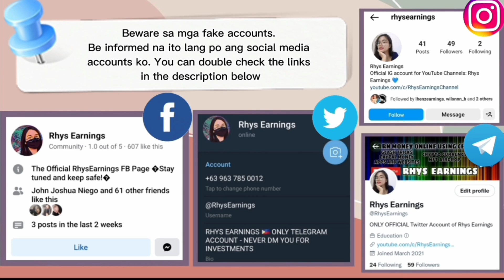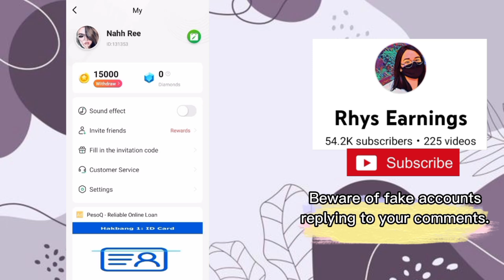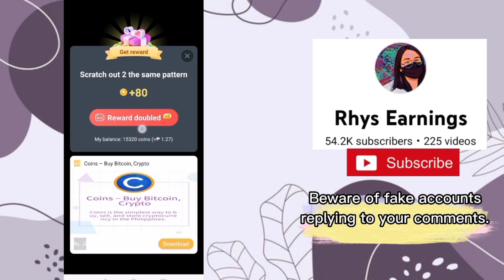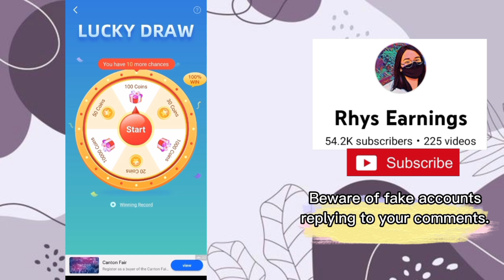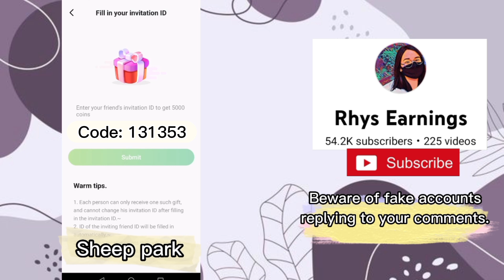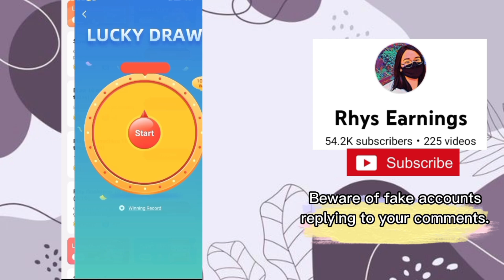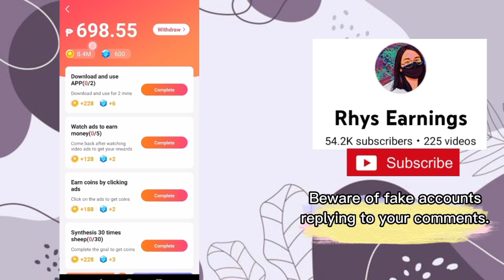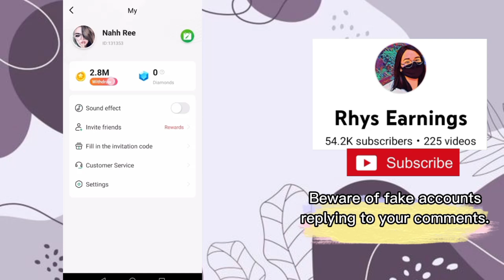₱400 DIRECT GCASH NO PUHUNAN | NEW EARNING APP PLAY SHEEP : SHEEP PARK TUTORIAL AND HONEST REVIEW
Hi!! KAMUSTA PO KAYO? THANK YOU FOR YOUR SUPPORT SA AKING CHANNEL❤️❤️

👉Code: 131353

Timecodes
00:00 - Intro
02:00 - How to download the app
02:27 - How to create an account
02:37 - Shop
05:18 - Upgrade bonus
05:49 - Get coins
06:21 - Scratch
07:21 - Offline earnings
07:44 - Spinning wheel
08:33 - How to share invitation link/code
09:29 - Enter invitation code
10:39 - Daily check-in
11:28 - Play the sheep
13:47 - Tasks
15:03 - How to cash-out
15:42 - History
16:05 - Own proof
16:17 - Honest Review

🦋Video Information
Posted: October 24, 2022

🌱NEXT MILESTONE
6 Winners of ₱500 EACH

₱1,000 GCASH assistance PER SEMESTER ng dalawang kagaya kong College Student💛❤️

MARAMING MARAMING SALAMAT PO SA SUPORTA!!😇😇🙏🙏✨✨
Para sa lahat ng nagsusumikap dyan, kagaya ko na working student KAYA NATIN TO!
Para sa mga magulang na nagmamahal at nag-aaruga ng kanilang anak at pamilya MARAMING SALAMAT PO SA INYONG PAGMAMAHAL
Palaging tandaan na mahal na mahal tayo ng ating Heavenly Father. God bless us everyone.

Title: Workation by Jay Someday

RELATED TOPIC:
HONEST REVIEW
TAGALOG REVIEW
GCASH PAYING APP 2022
WALANG PUHUNAN PAYING APP
WALANG PUHUNAN EARNING APP
NEW PAYING WEBSITE
NEW EARNING WEBSITE
GCASH PAYING WEBSITE
PAYING APPLICATION
SHEEP PARK APPLICATION WALANG PUHUNAN
SHEEP PARK REVIEW
SHEEP PARK APP PAYMENT PROOF
SHEEP PARK LEGIT PAYING APP